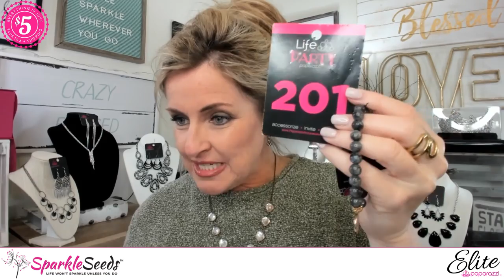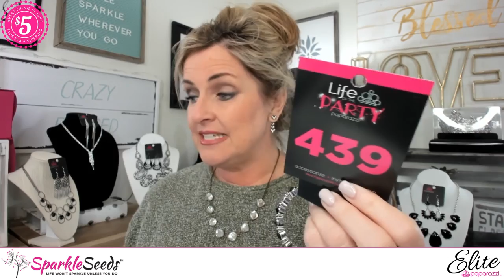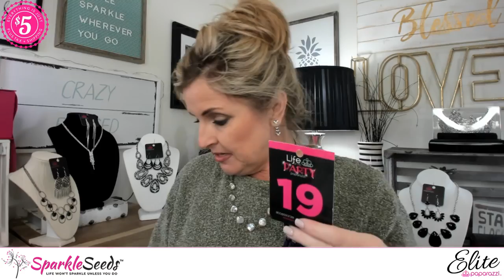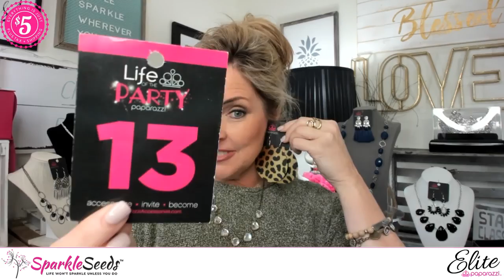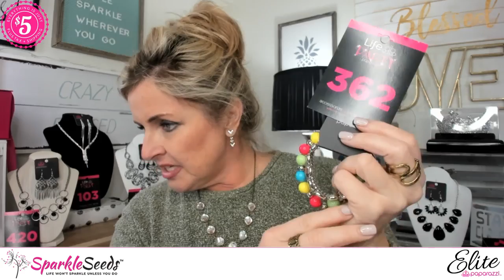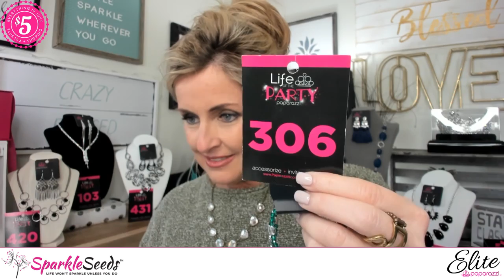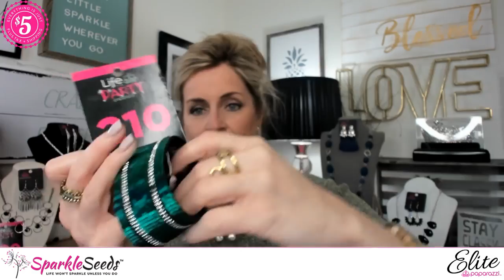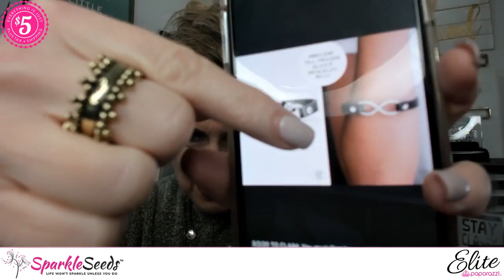Paparazzi Jewelry and Accessories WEDNESDAY Live With Black Diamond and Elite Jami Warren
Paparazzi Jewelry and Accessories WEDNESDAY Live With Black Diamond and Elite Jami Warren - If you are looking for the best way to learn about Paparazzi Jewelry and Accessories WEDNESDAY Live With Black Diamond and Elite Jami Warren then watch this video to learn everything you need to know about Paparazzi Jewelry and Accessories WEDNESDAY Live With Black Diamond and Elite Jami Warren.

Hey there. Please take a second and subscribe to my channel and ring that bell to be notified when I go live and to make sure you receive my FREE weekly training on how to build your Paparazzi Jewelry Business the Fun, Fast Way.

Looking to Join Paparazzi Jewelry and want to know how to pick the perfect sponsor? This is a MUST read.

Choosing the right Paparazzi Jewelry and Accessories Sponsor; is not only important, it could be the single most important decision you will make in your business if you are looking to build a Paparazzi Jewelry business the fun, fast way!

I invite you to come shop my online store 24/7 for high-quality & affordable $5 jewelry & accessories Make sure you sign up for our Sparkle Seeds Loyalty Rewards Card and earn stamps every time you shop with me!

Over 100,00 Sparkle Seeds Loyalty Rewards Stamps Have Been Issued… Looking to offer loyalty rewards with your business?

With Respect,

XOXO - Jami

Have Additional Questions? Hit me up! To learn more about my story I invite you to read this article

every Sunday at 8pm est, Tuesday and Wednesday at 10am est.